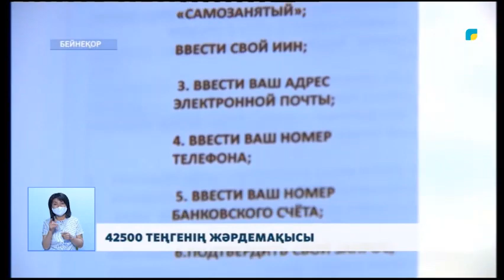42500 ТЕҢГЕНІҢ ЖӘРДЕМАҚЫСЫ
Төтенше жағдай кезінде табысынан айырылғандарға берілетін 42 500 теңгенің айналасындағы әңгіме толастар емес. Біреулер, қаражатты алып үлгерсе, әлі өтінім бермегендер де бар. Осы ретте жұмыспен қамту орталығының мамандары түсініктеме жұмыстарын жүргізіп, 500-ден аса ақпараттық жадынаманы қала тұрғындарына таратты.